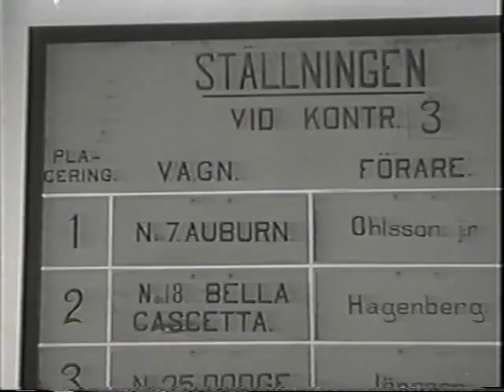Sven Olof Sandberg - live in Film 1931 with "Bella Caschetta"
Svedish Sven Olof Sandberg in swedish film "En Kärleksnatt vid Öresund" (A romantical night sur Örusund). He sings "Bellla Caschetta". Music by Fritz Winter.

Der schwedische Sänger Sven Olaf Sanberg, der auch in Deutschland einige Platten aufgenommen hat, in einer seltenen und frühen Rolle in dem schwedischen Spielfilm "En kärleksnatt vid Öresund" (1931, Eine romantische Nacht auf dem Öresund): Während eines Autorennens singt er  "Bella Cascheta". Der Komponist ist Fred Winter.

Einen speziellen Dank an den Herren aus dem hohen Norden, der einem die vielen musikalischen Schätze nahe bringt.